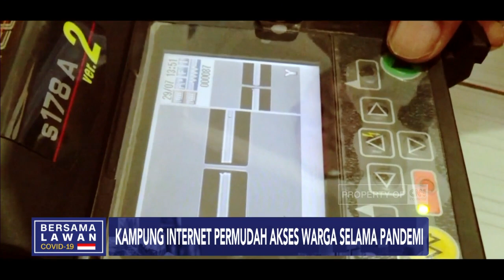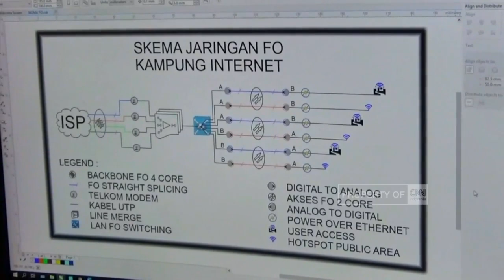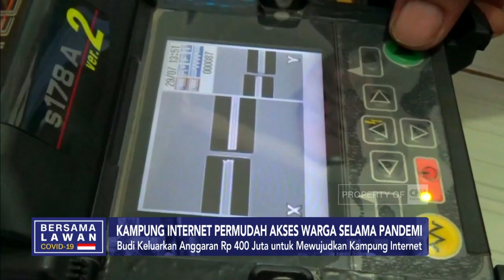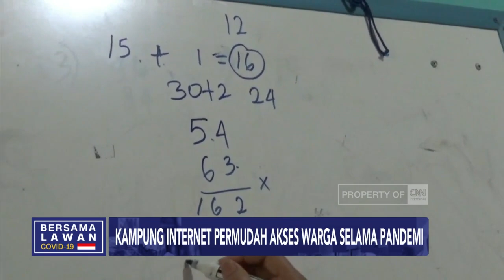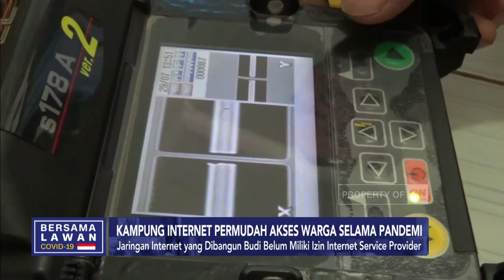Kampung Internet Permudah Akses Warga Selama Pandemi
Like & Follow Facebook:
CNN Indonesia

cnnindonesiatv